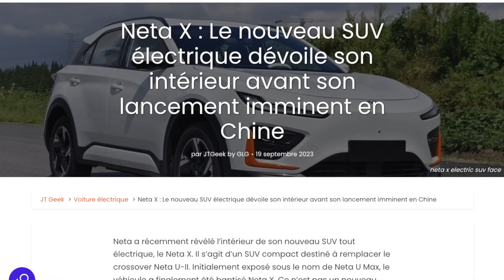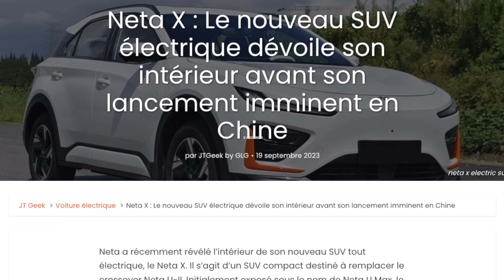Neta X : Le SUV électrique au design "Confidence" est prêt à conquérir le marché !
Découvrez le Neta X, le nouveau SUV électrique qui s'apprête à faire son entrée sur le marché chinois. Avec un design "Confidence" et un intérieur repensé, le Neta X promet de marquer les esprits.